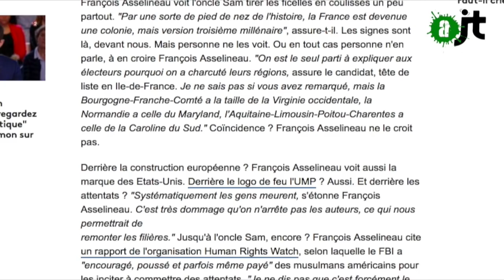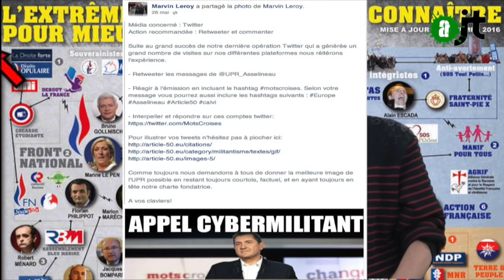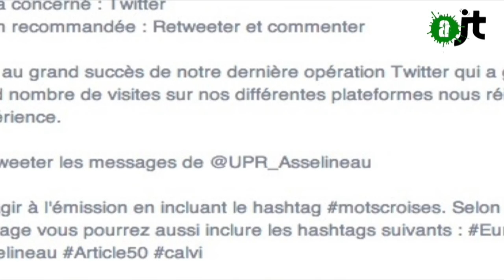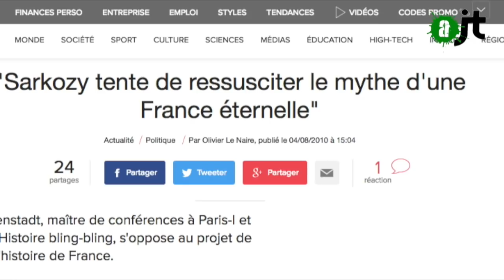A quoi sert François Asselineau ?